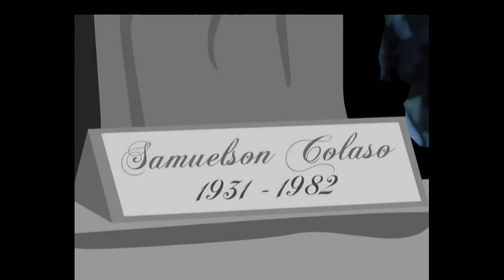Bali किवे बचाऊगा सब नु, Sameulson दी आत्मा तों? | Bali The Great | Full Episode 81 | Zee Punjabi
The popular Animated Serial BaliTheGreat telecasted on ZeePunjabi. In this Episode you will see, How will Bali save everyone from Samuelson’s spirit?

Superhero Bali takes on countless adventures whenever others get in trouble. However, his acquaintances, Tinka and Minka, often indulge in daring crimes in an effort to put him off.

Show Name : Bali The Great
Star Cast : Star Cast : Dinka, Tinka and Minka

The viewers who watched BaliTheGreat have also watched other ZeePunjabi Serials